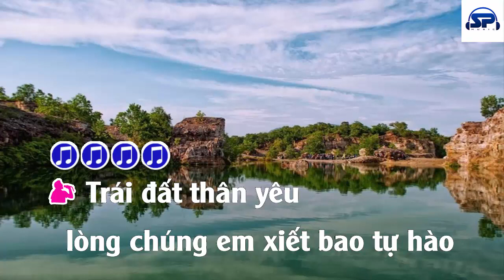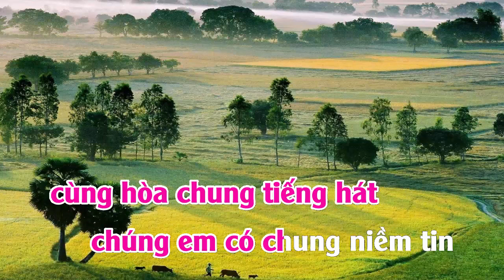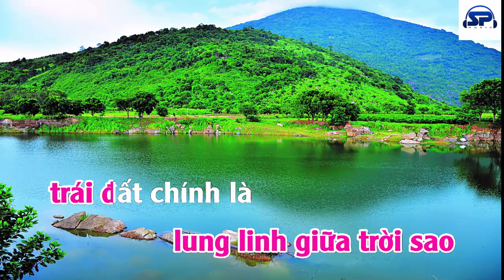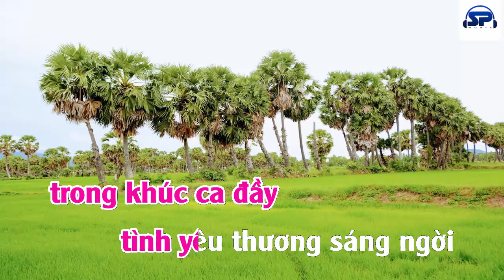KARAOKE TIẾNG CHUÔNG VÀ NGỌN CỜ (BEAT)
karaoke Tiếng chuông và ngọn cờ (không melody) /chủ đề 2 âm nhạc 6 sách Chân trời sáng tạo